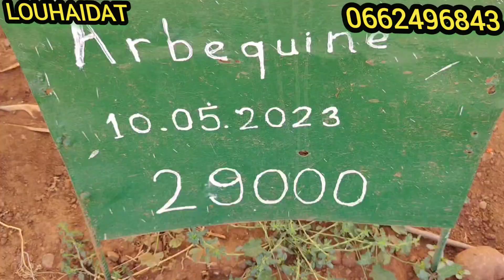افضل نقلة الزيتون اربكوين تنتج 10كيلو فى الصاشية لبلاستكية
المرجو الاشتراك فى القناة فضلا وليس امرا ليصلك كل جديد
marhba